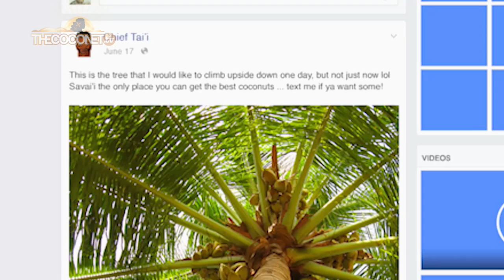Know Your Roots - Nafanua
‘Know your roots’ takes a funky fresh twist on a classic legend to bring you a different way of telling Pacific stories.

How Nafanua came to be known as 'The goddess of War'